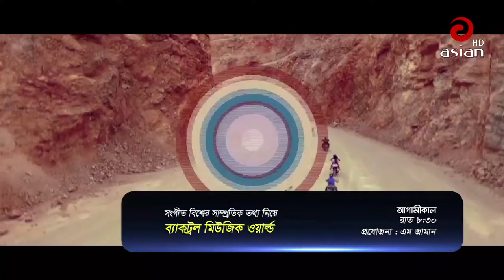Asian Taroka Adda EP 120 | Nader Chowdhury & Ferdous Ara Bonna | Asian TV Entertainment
Relevant Search :